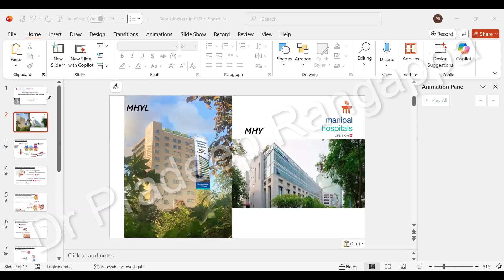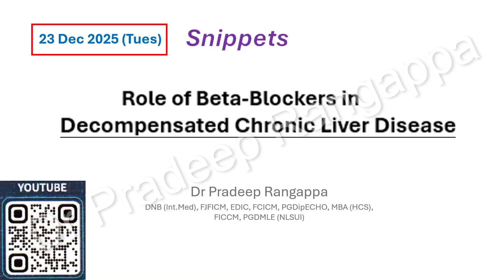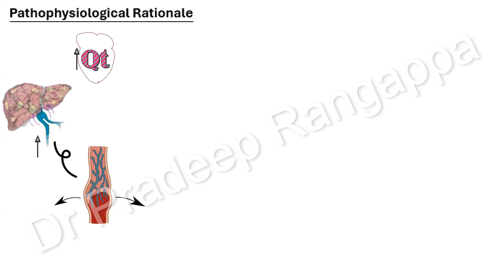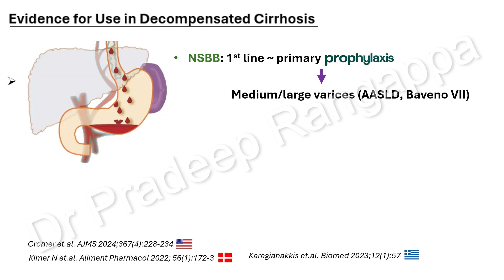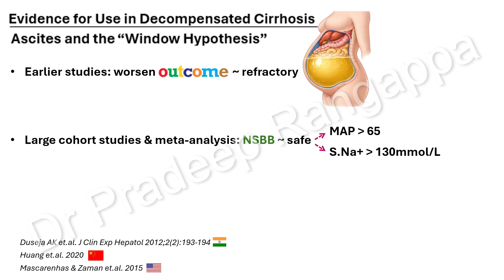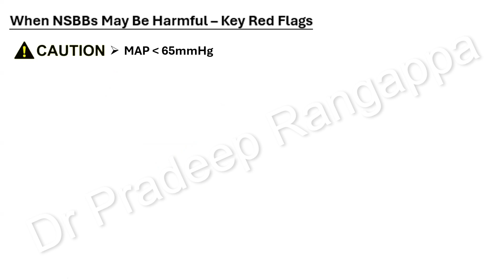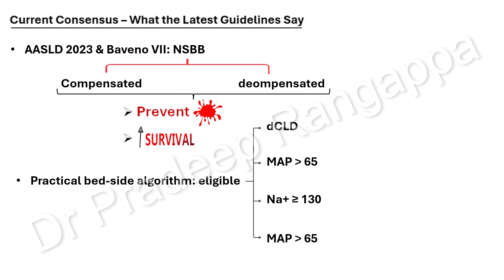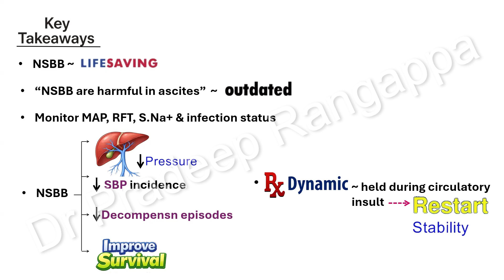Beta blockers in CLD (Snippet Overview)_Dr Pradeep Rangappa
Snippet overview on role of NSBB (non-selective Beta-blockers) in CLD, evidence for the same in variceal bleed, SBP, re-bleed and survival. AASLD 2023 and Baveno VII recommendations, algorithmic approach, dose and take home message